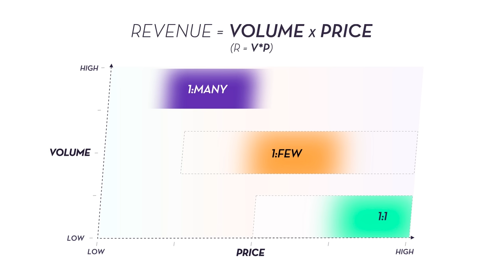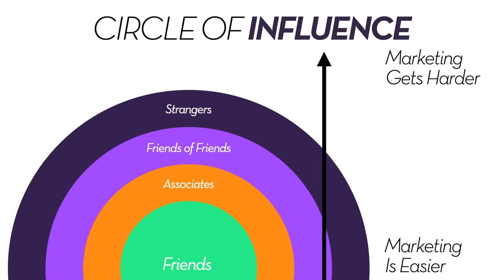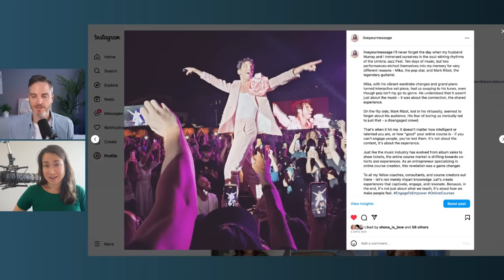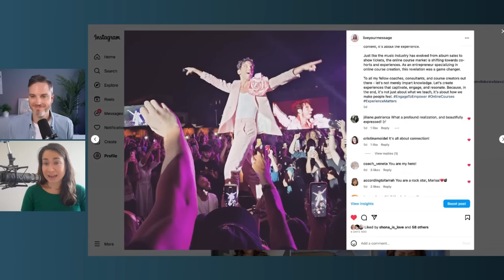The NEW WAY to Create an Online Course that Sells Effortlessly w/ Marisa Murgatroyd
In this episode, Sean chats with Marisa Murgatroyd about how to create & sell a profitable online course in 2023! 🎯 Learn the EXACT steps to find the most profitable niche that sells

🎯 Learn the EXACT steps to find the most profitable niche that sells

⚡️ [FREE CHALLENGE!] The Fast, Proven Way to Make Sure Your First (or Next) Course Idea Is Profitable — BEFORE You Create It